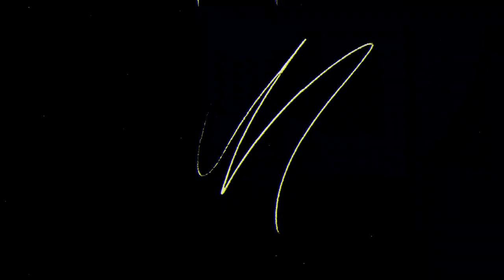THE WAR FACTORY 『Sniper Elite 5』 Playthrough #4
Hey guys! It's been a while since the last Sniper Elite 5 video but PART 4 is finally here! Happy Holidays! I hope you guys had a great christmas and are  enjoying the holidays! Be safe and drink waterrrrrrr~!

Instagram ➤ @skychaelin
Tik Tok ➤ @skychaelin

Outro Art made by NativeX